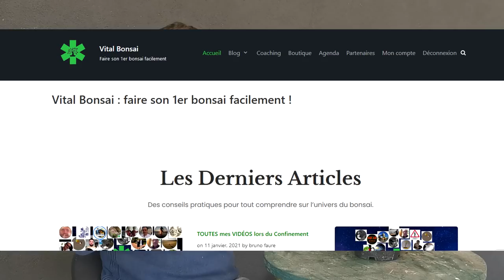Comment FAIRE un BONSAÏ avec un JEUNE PLANT ?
Pour participer ou challenge, trouvez un plant de pin sylvestre dans la boutique

Nous voici à la première année de notre travail, pour transformer un jeune plant en bonsai pin sylvestre.
Je te montre les différentes étapes de tà réaliser pour cette première année.

 A   P R O P O S   D E   V I T A L   B O N S A I :
Je suis Bruno et j’aide les Bonsaïka à bien cultiver et entretenir leur arbres en pots tout en leur permettant de prendre du plaisir dans cette passion
Je partage avec vous mes 30 ans d'expérience dans la Culture du Bonsaï sur YouTube. Vital bonsaï est une des premières chaînes Francophone, créer pour expliquer le plus simplement possible cette art aux bonsaïka.
NON cette pratique n'est pas réservé à une élite, mais accessible par et pour tous grâce à mes nombreux Tuto.
 Vous êtes pressés ? Je peux vous former ou vous accompagner pour résoudre vos problématiques et développer votre collection.

🟩 R E J O I N D R E   L A   F A N  Z O N E 🟩

L E   S I T E   I N T E R N E T :

M A C H A I N E T W I T C H

S O U T E N I R  L A   C H A I N E :

L A  B O U T I Q U E  V E T E M E N T S  :
 vitalbonsai.myspreadshop.fr

L A  B O U T I Q U E  B O N S A I  :